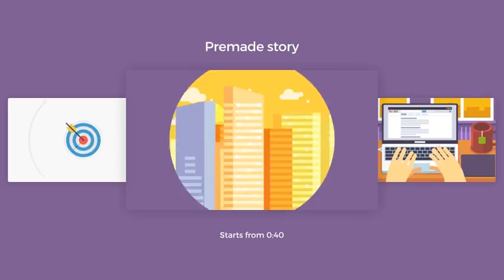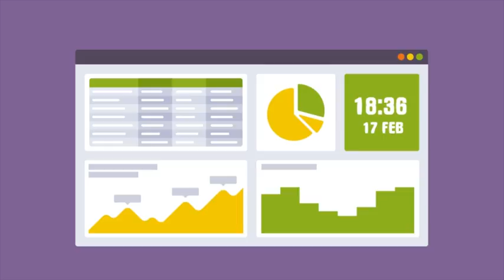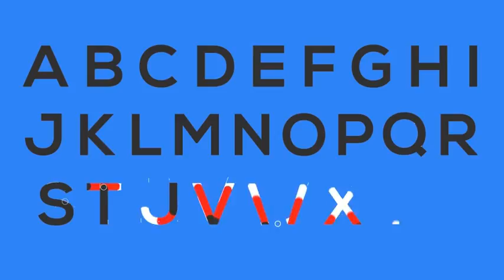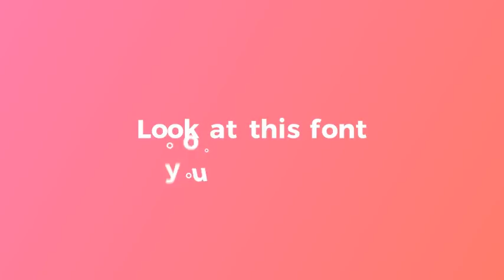Company Explainer Flat Collection After Effects Template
Video Explainer
Character Creator
Animated Font
Additional Scenes, Icons, Transitions, Elements and Sound Effects
Resolution: Full HD, Resizable
Music is not included: Positive Folks and Simply Corporate by MusicPremium

promotional videos
product demo
marketing videos
sales videos